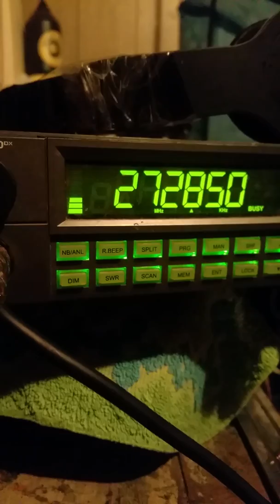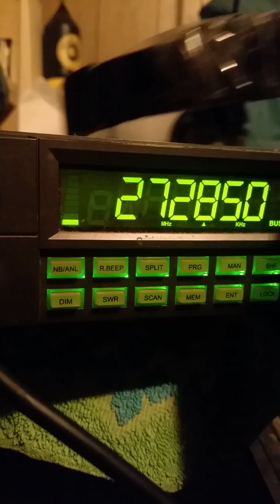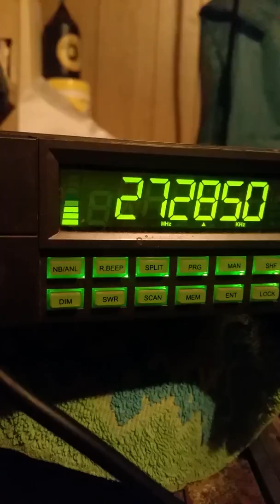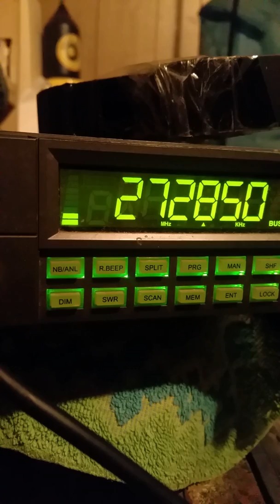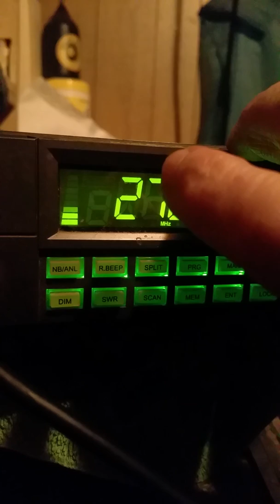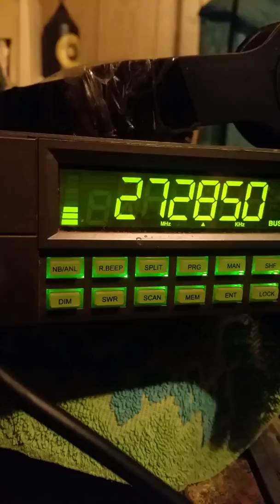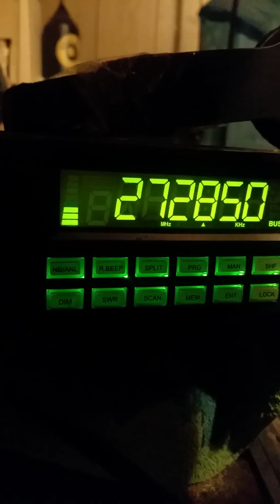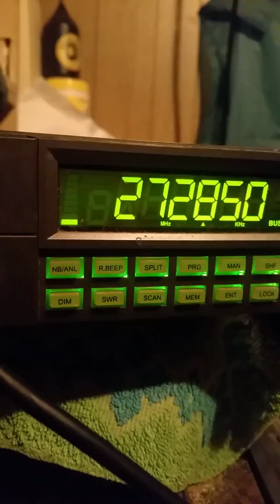May 22, 2019.#6